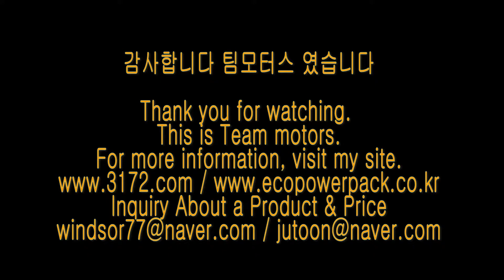벤츠E220D energy storage system 블랙박스보조배터리 에코파워팩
벤츠E220D 차량용 블랙박스보조배터리 에코파워팩 energy storage system